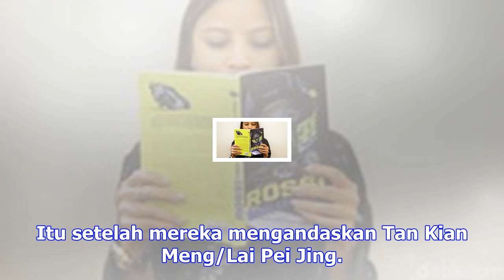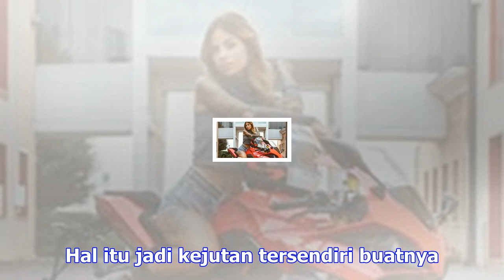Kalahkan pasangan china, kevin/marcus lolos ke semifinal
DETIKSPORT | Jumat 15 Desember 2017, 19:30 WIB Posisi teratas di klasemen umum Indonesian Masters 20...